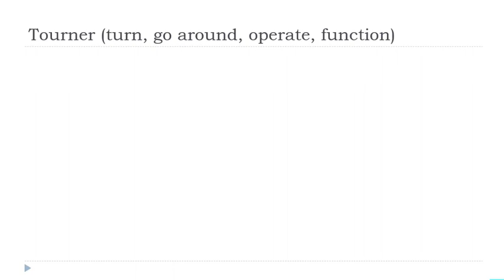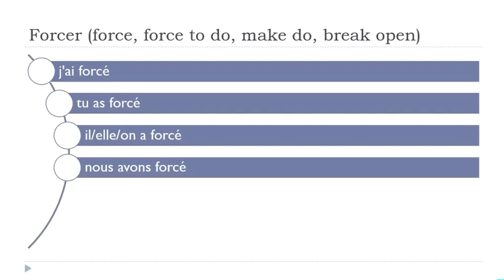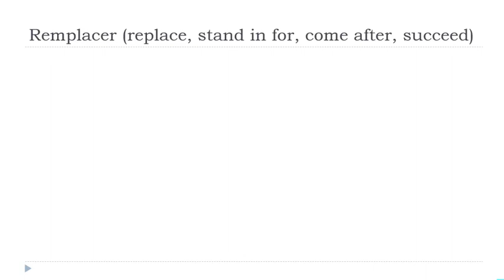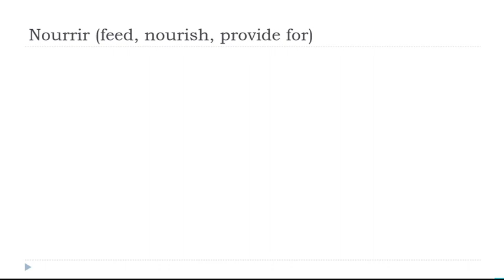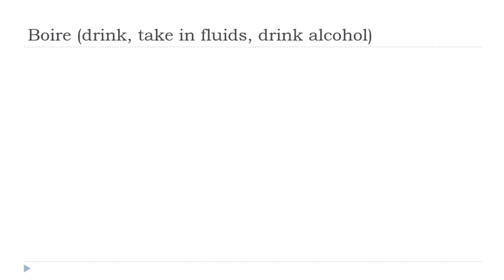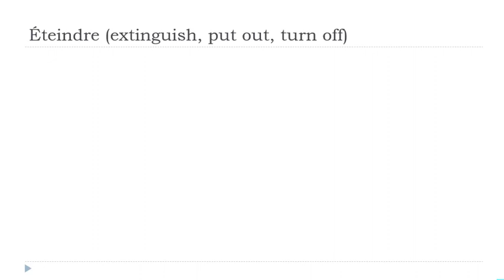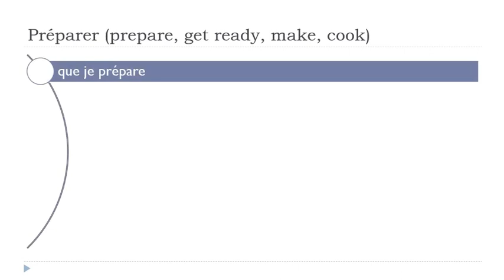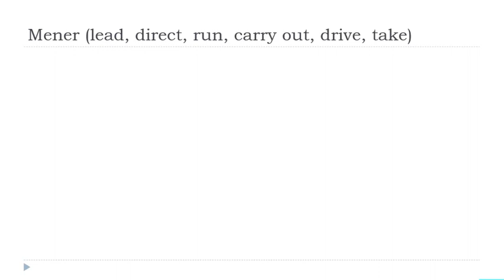Ihre täglichen 30 Minuten Französisch Konjugation # 196